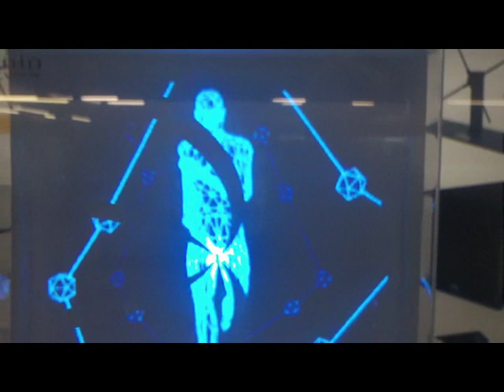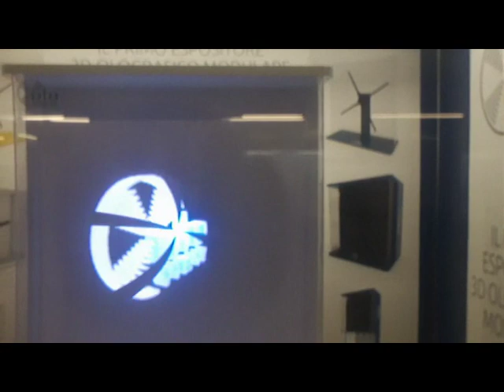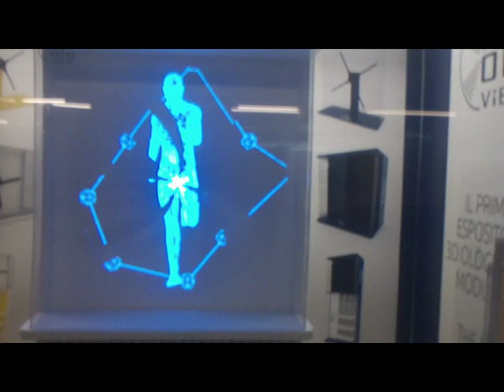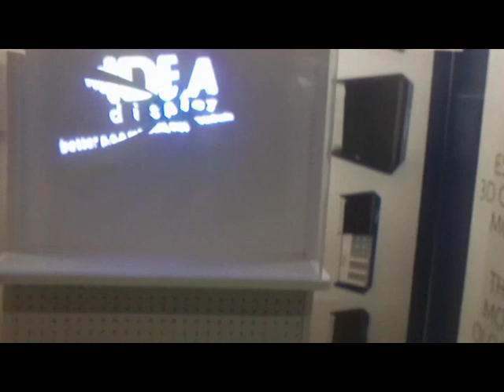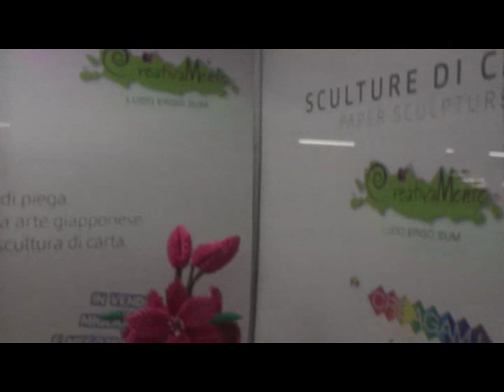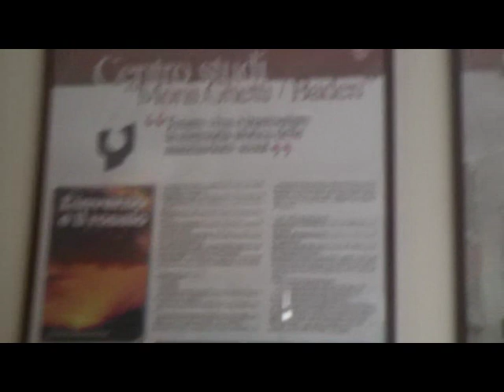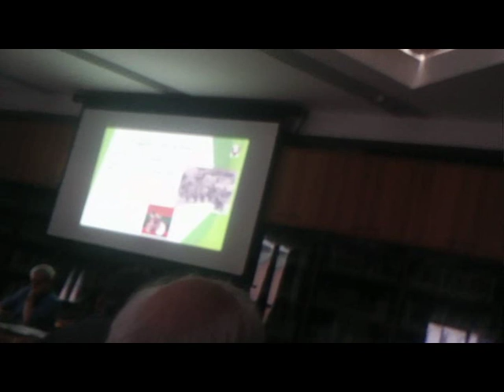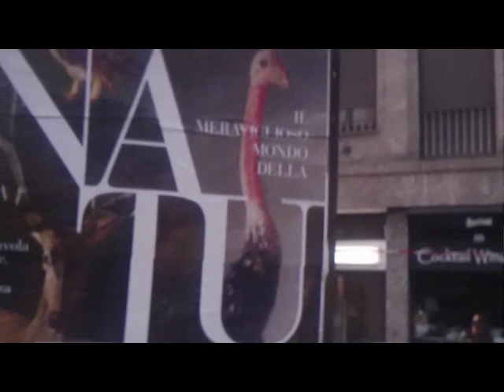Holographic Display [by Sergio Conegliano]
Holographic Display [by Sergio Conegliano]  thru Bloggie Sony and MAGIX video deluxe 17 Premium
epc. Parathematic on Web
Holographic Display
No only Scout House Milan Burigozzo Street [by Sergio Conegliano] thru  Huawei P8 lite
3D Anaglyph Oloview [by Sergio Conegliano] thru Bloggie Sony and MAGIX video deluxe 17 Premium